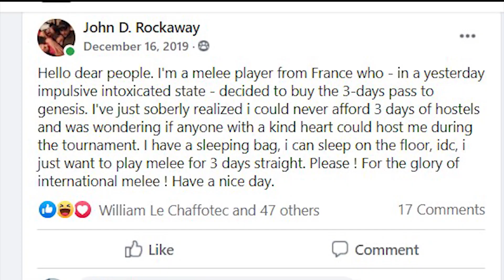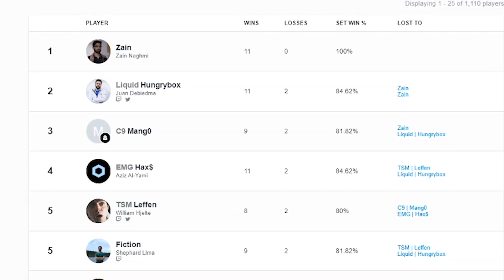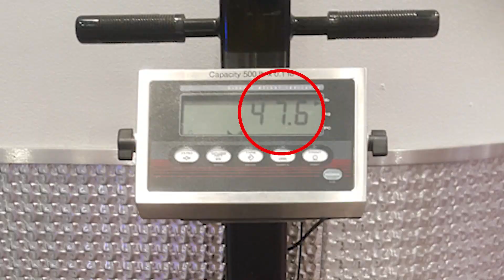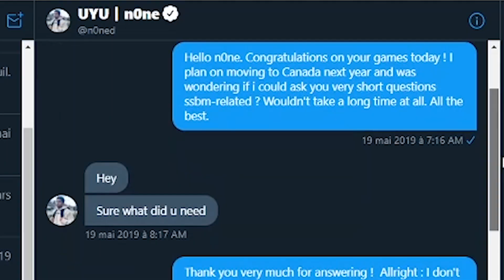A man on a Melee journey - Episode 3 : Major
Voice/Editing - Gofterdom
Logo/mastering- DJV5
Additional footage : Bluerose09